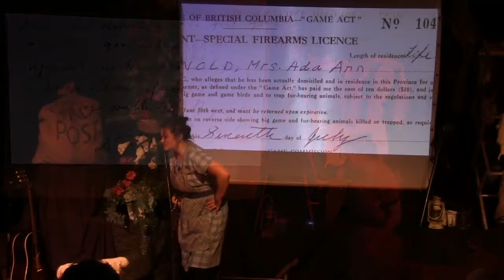Cougar Annie Tales clips